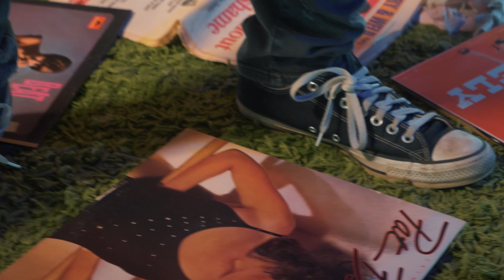Dead Street Dreamers "Stargazer"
"Stargazer" is the second single off Vermont's Dead Street Dreamers debut album "Countdown To The Reaper" in stores on June 7, 2024.